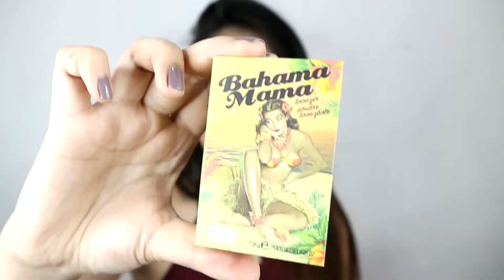Berry Makeup Look | CAMYL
Berry Tones
Product List:
1. Mac Fix Plus
2. Loreal Infallible Pro Matte Foundation
3. LA Girl Concealers in Natural and Medium Bisque
4. Laura Mercier Translucent Loose Powder
5. The Balm Bahama Mama Bronzer
6. Etude House Easy Brow Pencil
7. Zoeva Cocoa Blend Palette
8. Rivecowe Liquid Eyeliner
9. Maybelline Mascara
10. Essence Matte Blush
11. Tarte Highlighter in Stunner
12. LA Girl Flat Matte Lipstick in Fleur

XO's! - CAMYL